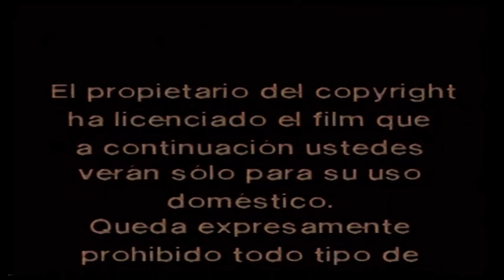Quintavision (1990)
From "Golden Eye"